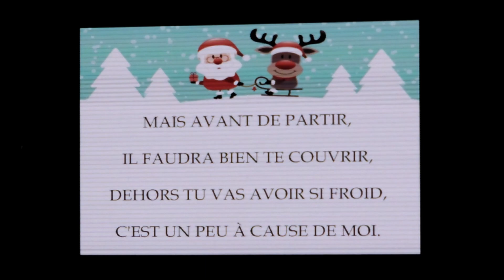Douai D'hiver 3 - La descente du Père Noël.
Cette année encore, c'est l'événement le plus attendu après Gayant par petits et grands. Environ 1 millier de personnes sont venu pour voir le gros monsieur rouge descendre l'Hôtel du Dauphin en rappel pour apporter aux enfants comme aux parents des bonbons en attendant leurs cadeaux.